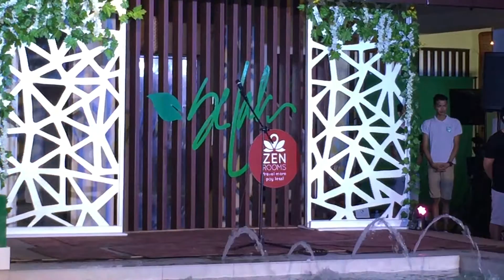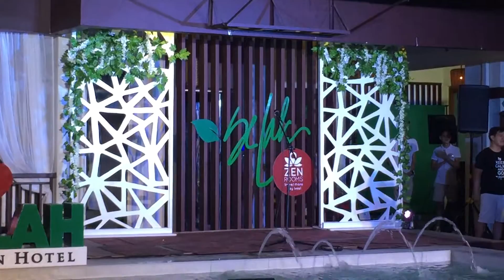Ms. Asia Pacific International at Selah Gardens (Part 1)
Ms. Asia Pacific International contestants at Selah Gardens